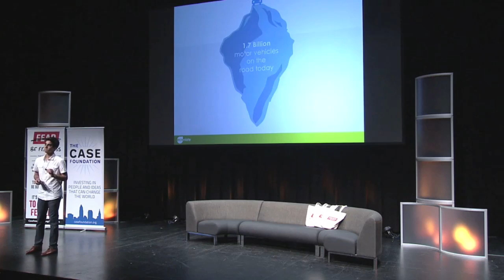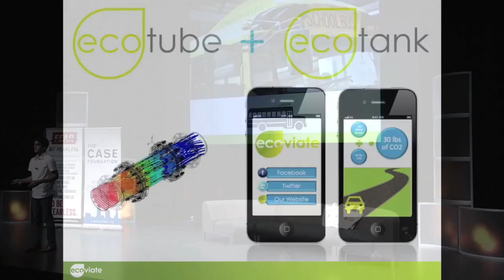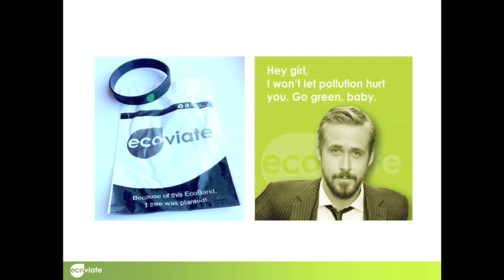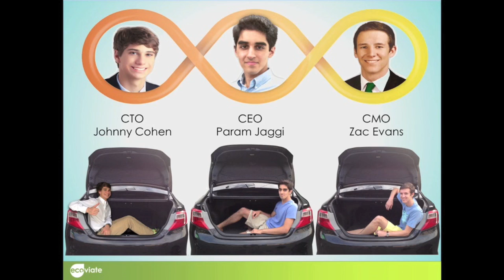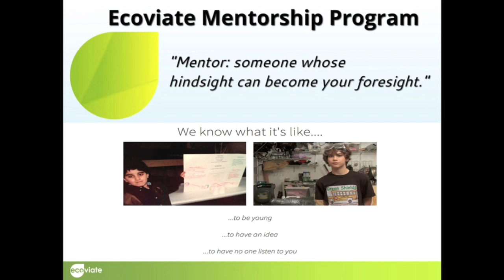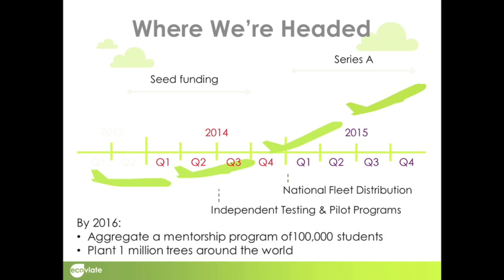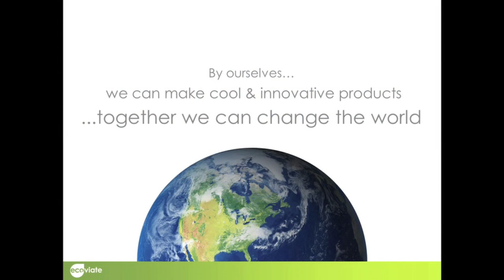MCON14 Param Jaggi HD